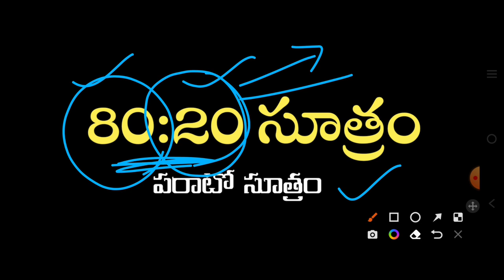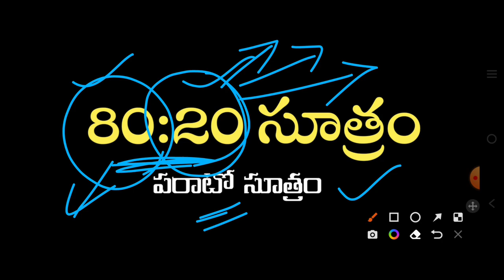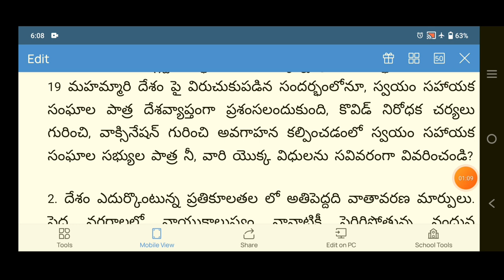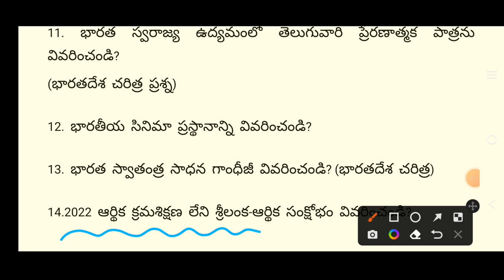80:20 సూత్రం పాటిస్తే ఏ ఉద్యోగమైనా ఎవ్వరైనా కొట్టోచ్చు/APPSC/TSPSC బెస్ట్ ప్రిపరేషన్ ట్రిక్స్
Download Master App here
TSPSC Group 1 Mentorship

తెలంగాణ ఉద్యమ చరిత్ర బిట్ బ్యాంక్
3000 ప్రశ్నలు 5 గ్రాండ్ టెస్ట్లు

మోడ్రన్ ఇండియన్ హిస్టరీ స్టాండర్డ్ బిట్ బ్యాంక్ అన్ని టాపిక్ కవర్ చేస్తూ